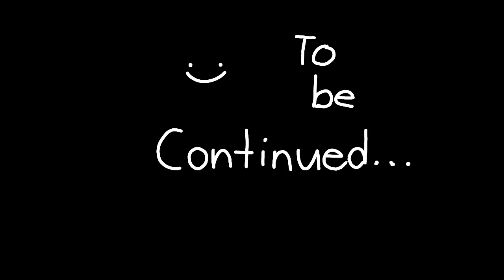Kaito's Journey 2 (Ep 4: 3 battles in 1)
The battles featured in this episode will be:

Vindigo vs Dan